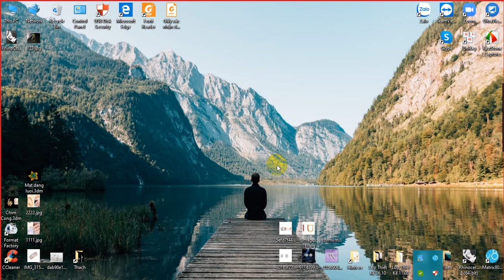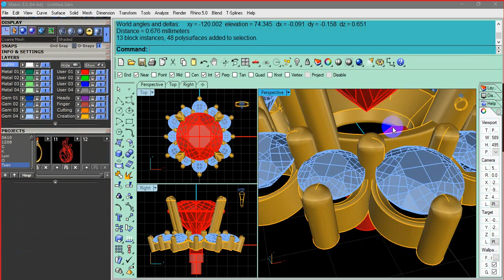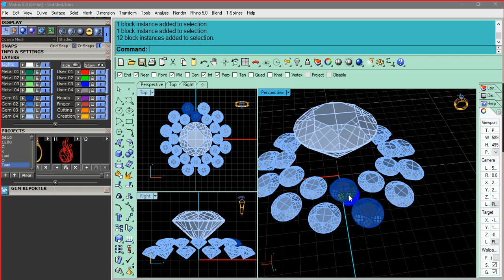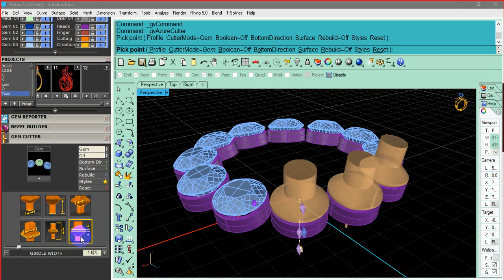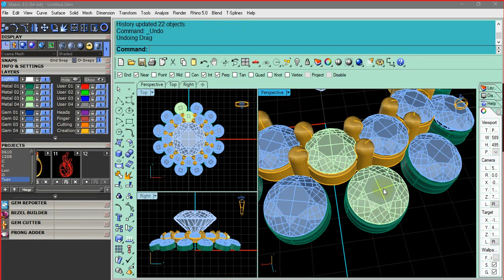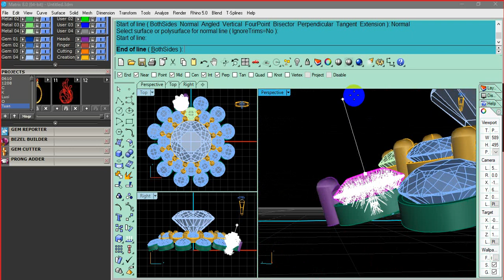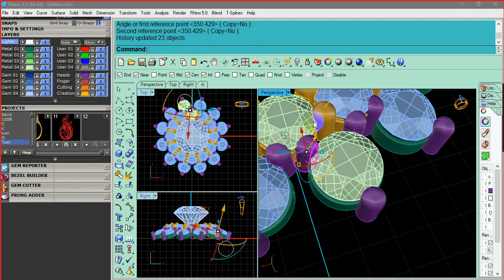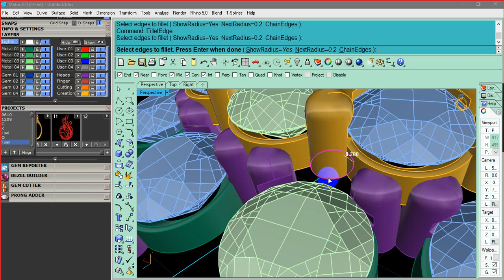Bài học 8.1 Rhino matrix